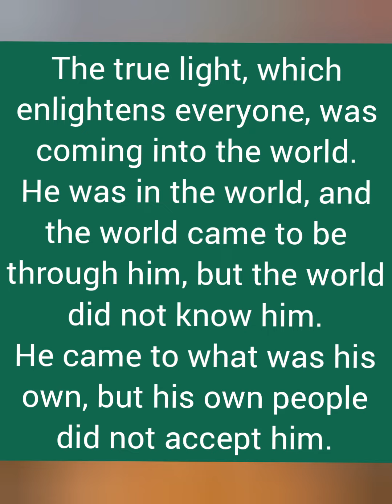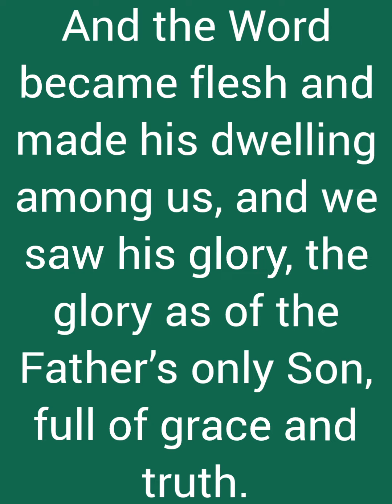Jn1:1-5, 9-14 주님성탄대축일 낮미사/오늘의 성가